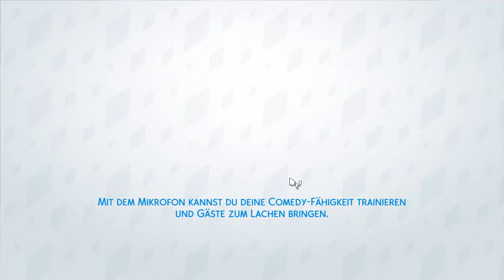Sims 4 E26 1438 Katzen Dinge Let's Play Deutsch